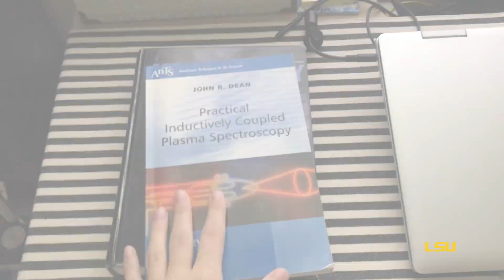LSU Year in Review: Tigers Continue to Research and Innovate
When our fall 2019 semester kicked off, no one could have imagined the changes the year would bring. Thanks to your generosity, Tigers continue to make an impact in every field. Celebrate all that you made possible, simply because you gave,